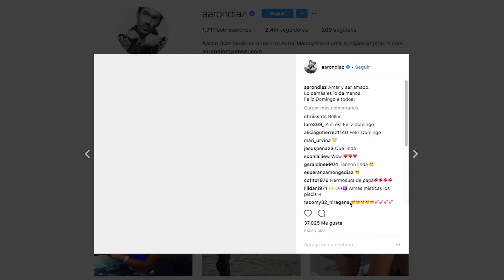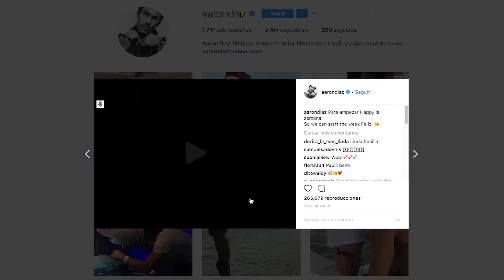BLA BLA SHOW l AARON DIAZ l Entrevista VIELKA VALENZUELA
Vielka Valenzuela platicó con el actor Aaron Diaz , sobre su participación en la serie "Quantico" de cadena ABC,  y como ser la imagen de la más reciente fragancia de Perry Ellis.

Lun-Vier 7pm canal 52MX